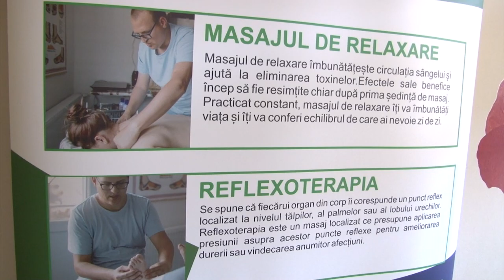SAMOMED, SPERANȚĂ ȘI RECUPERARE MEDICALĂ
Samomed este o clinică de masaj și recuperare medicală formată dintr-o echipă profesionistă de terapeuți cu aptitudini profesionale excepționale în recuperare medicală și masaj de înfrumusețare corporală. Serviciile noastre cuprind reflexoterapie, recuperare medicală pentru copii și adulți, masaj de relaxare, de înfrumusețare, de modelare și anticelulitic. Acestea sunt asigurate de personal specializat, cât și de aparatura de ultimă generație din cadrul clinicii